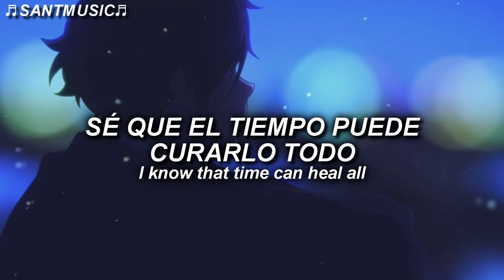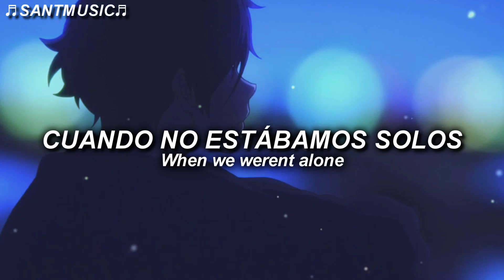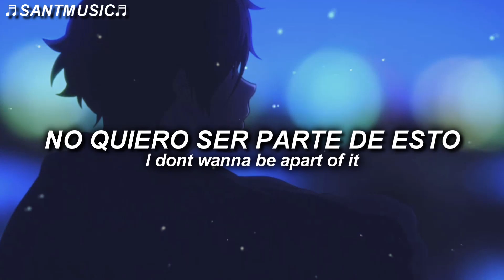NEFFEX - Take Me Back // Subtitulada al Español + Lyrics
NEFFEX - Take Me Back
Enlace al video de la canción original:

🔻 [Lyrics]
HOOK (2X):
Where I felt at home
Take me back
To a day
When we weren’t alone
Take me back
To an age
When the world felt small
Way back before we blew it all

VERSE 1:
Too many things going on
I can’t keep track of them all
From people dropping a bomb
To people putting up walls
I feel like life is on halt
Perception stuck in a vault
I know that time can heal all
But how much time till we fall
It’s awfully chilly outside
When there’s no shelter to hide
When everything is a lie
You’ll find that out in some time
But when the things on your mind
Are all considered a crime
Communication aside
We’ll all just fight till we die

Is this an argument
Or just the start of it?
Either way, I don’t wanna be apart of it
Can I just get some space, I don’t have the heart for this
I can’t be picking up the pieces fixing scars from this
I wanna drive away so I can be so far from it
I wanna find a place where no one breaks their promises
Or maybe drown myself in something that is bottomless

HOOK (2x):
Take me back
To a day
Take me back
To an age

VERSE 2:
I know that things seem bad
But they could be much worse
There’s always someone else
Who has a greater curse
A greater thirst
A hunger pain immersed
Just find whatever you got and try to be thankful first

I wanna feel again
I need a couple friends
I never really understood just how the story ends
But I can feel it’s tense
Don’t know the consequence
The volatility of life my only confidence

HOOK (2x):
Take me back
To a day
Take me back
To an age